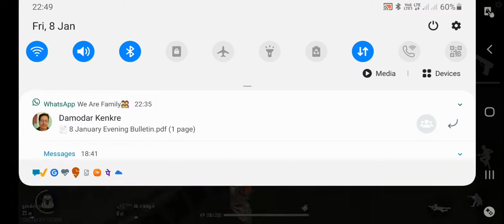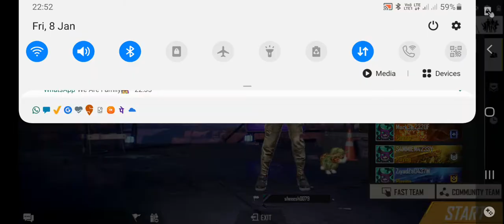8 January 2021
shreesh Parab